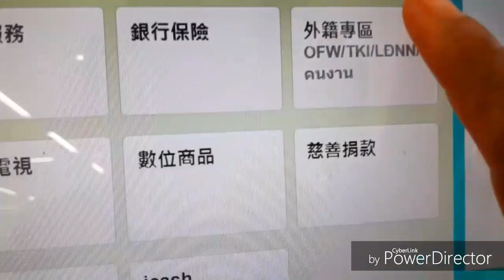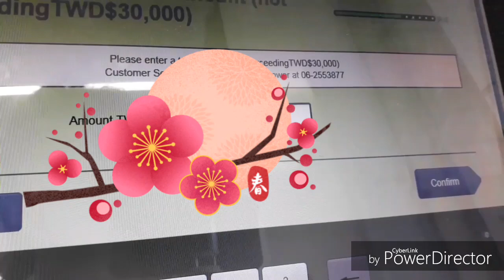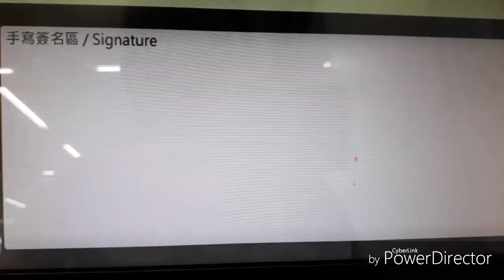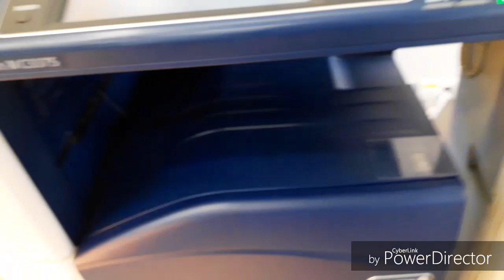money to the Philippines through 7/11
how to send money to the Philippines through seven eleven tutorial